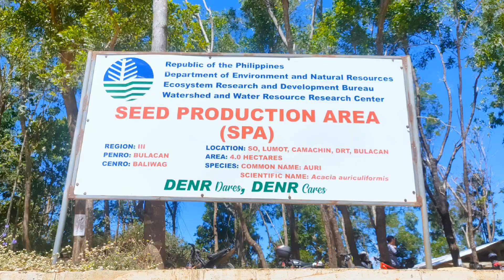Candle monument in DRT Bulacan